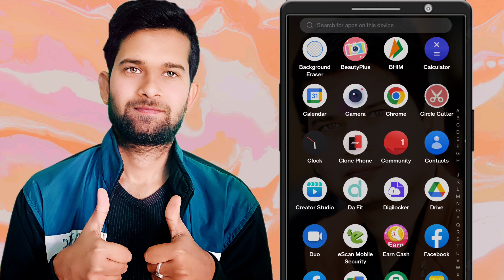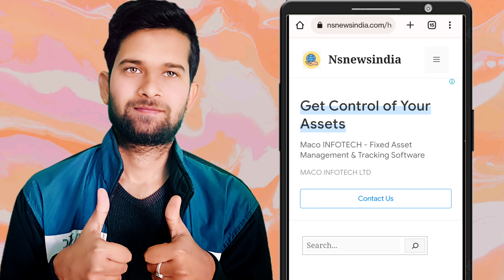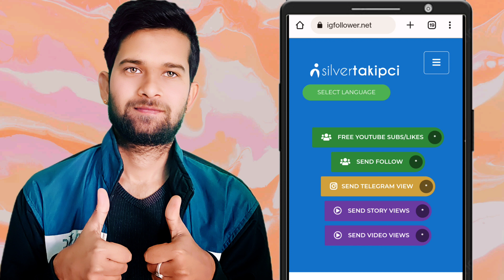Instagram followers kaise badhaye | Instagram par followers kaise badhaye | Get Free Insta followers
Dosto is video me maine aapko bataya he ki Aap kis tarah se Instagram par bina app ke free me Followers badha sakte he. Instagram followers kaise badhaye .

1 . Install Google Pay App and win upto 201 rupey

2 .  Install PhonePe App win upto 200 rupey minimum after 1st transaction

3 . Install Paytm App and win upto 100 rupey minimum after 1St transection

4 . Instagram ID : @msjadoun7

5 . Twitter ID : @msjadoun7